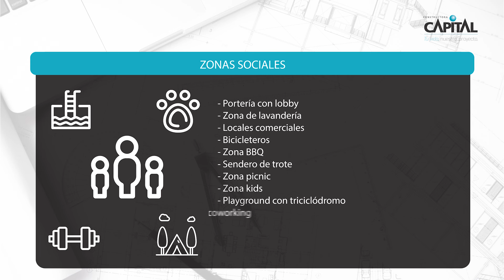Caoba | Avance de Obra | Octubre 2024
Conoce el más reciente avance de obra de este proyecto ubicado en Mosquera.